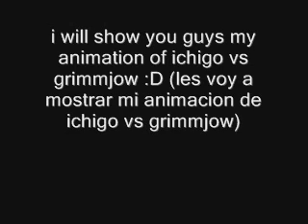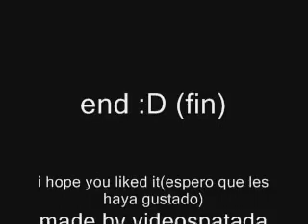New Ichigo vs Grimmjow Pivot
this is my new animation ICHIGO VS GRIMMJOW BEATCHEZ!! lol (esta es mi nueva animacion ichigo vs grimmjow!! XD)